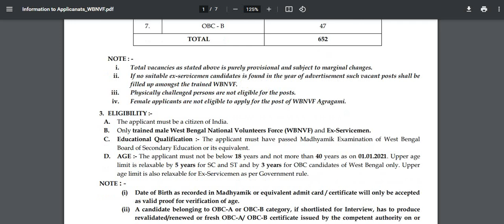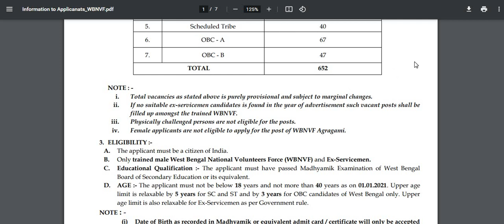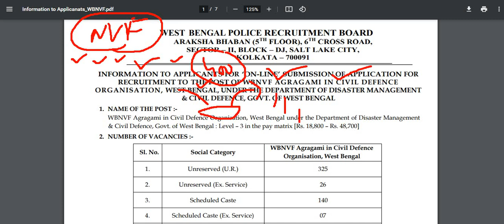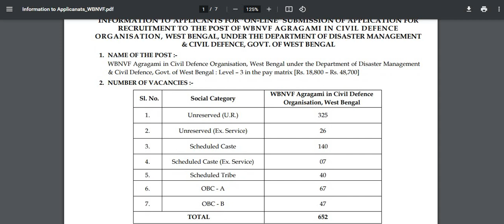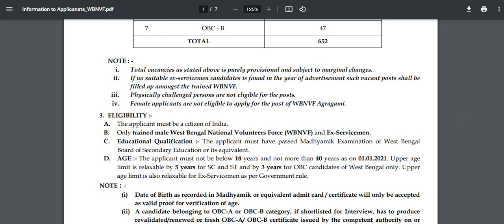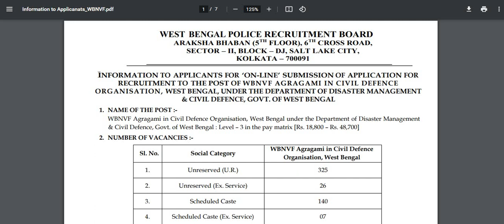NVF Training কিভাবে করবেন ? WBNVF Certificate In West Bengal I West Bengal National Volunteers Force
nvf training centre kalyani
wbnvf recruitment 2023
 nvf recruitment 2023
nvf
 national volunteer force
civil defence training
wb nvf training center
civil defense training
soi new vacancy
WBCEF WWCD SOI
nvf
wbnvf training
wireless Operator result
wbp wireless Operator result
civil defense
national volunteer force